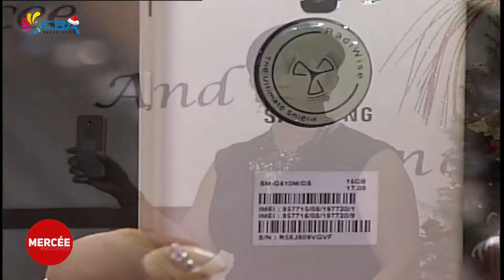Mercee 15 December 2017 2